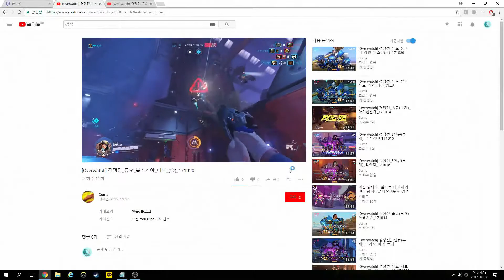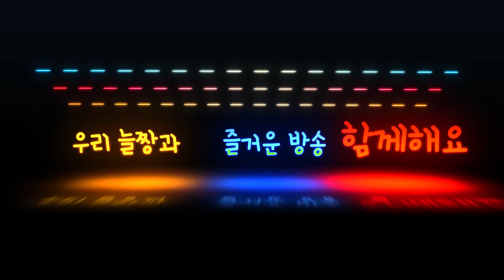[오버워치 피드백] 게임은 피지컬이 전부가 아니죠! 상황 판단에 대한 세세한 피드백 준비해봤어요! | 나무늘보 선생님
[시청자 피드백]
 시즌1 31점(최저18점) → 시즌5 그랜드마스터 (최고4319점)
차근차근 올라오면서 느끼고 배워온 모든 것들을..!  여러분들과 함께 나누기 위해 준비한 컨텐츠 입니다.
 이번 영웅은 나무늘보님 주력 포지션인 서브탱커! 게다가 얼마 전 크게 패치가 있었던 디바입니다. 아직 적응이 힘드시거나 운용법을 모르시겠는 분들, 혹은 디바를 시작하려고 하시는
 분들께 많은 도움이 되길 바라요! 언제나 찾아와주셔서 감사합니다.
 빠생빠생 @'-'@ !!

(사연과 함께 신청곡 작성해주세요!
게임방송 후 라디오 방송에서 사연소개와 함께 신청곡 틀어드립니닷!)
게임과 방송, 유투브에 대한 피드백도 댓글 또는 트게더로 부탁드립니다!)